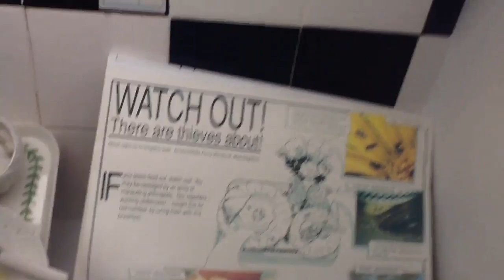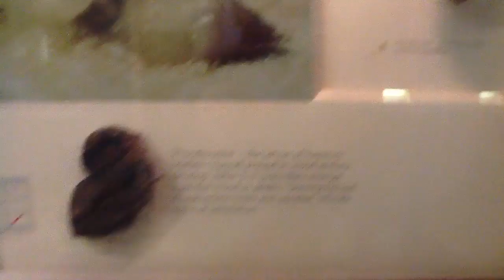Natural History Museum Crawley House